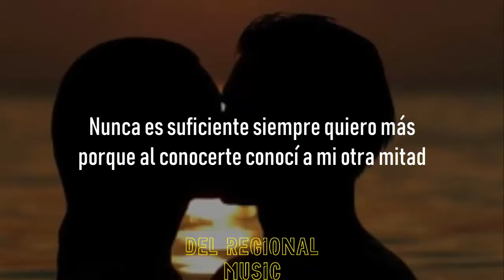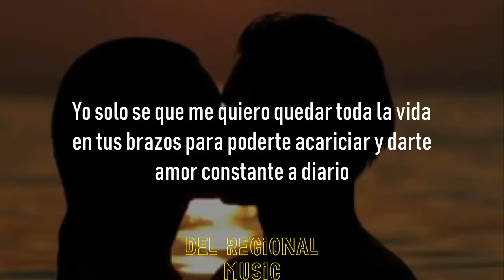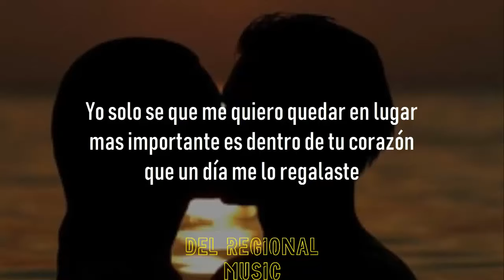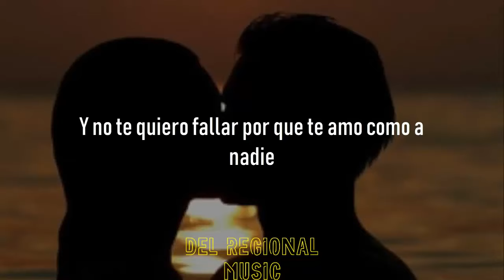Dentro De Tu Corazón - Banda Los Sebastianes (LETRA)